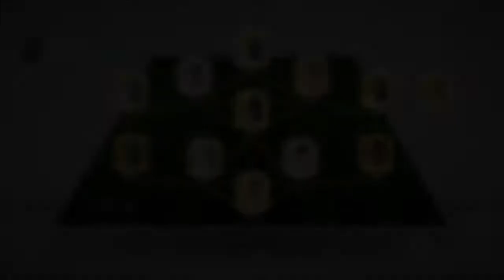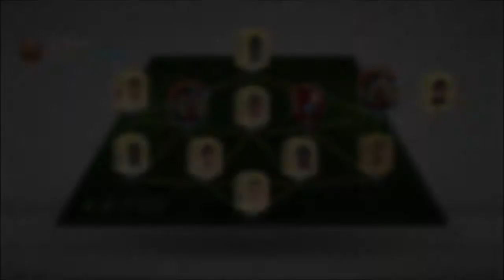¿Qué tan difícil fue clasificar a Fut Champions?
Hola amigos, acá el resumen de mi último EN DIRECTO. En esta ocasión vamos a ver que tan difícil fue clasificar a FUT CHAMPIONS. Acompáñenme a ver cuantos partidos y que tan duro fue clasificar! Video completo en mi canal!

TAMBIEN NOS ENCUENTRAS EN⚔️:
APOYO DIRECTO PARA EL CANAL! 🃏